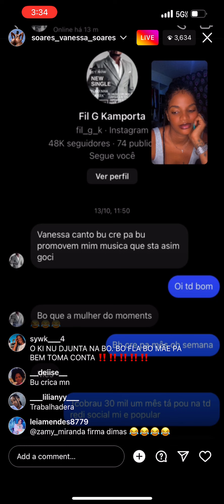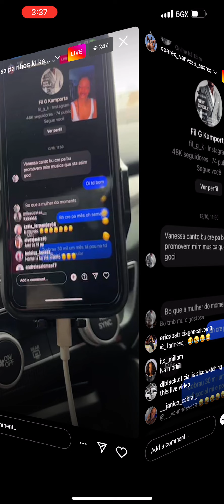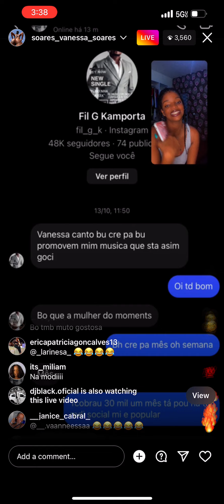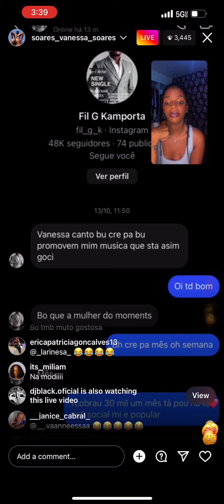Vanessa conta tudo sobre relação entre el cu fil g